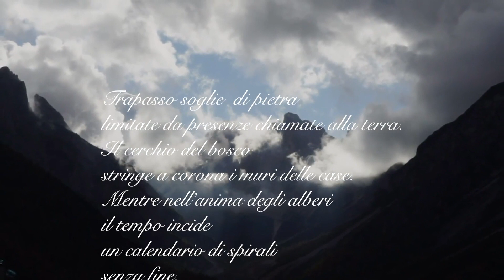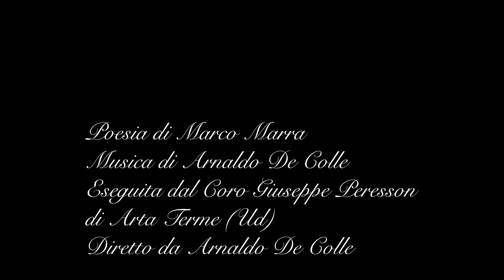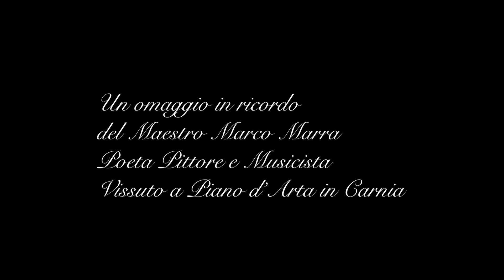Alta Carnia una poesia di Marco Marra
Qualche anno fa ho avuto il privilegio e la gioia di incontrare il Maestro Marco Marra, poeta, pittore e musicista, per me il canto poetico di un usignolo sul ramo di un ciliegio della Carnia. Un uomo ed un artista dalla profonda sensibilità e umanità, impegnato da sempre ad arricchire il territorio nel quale ha sempre vissuto con grande entusiasmo, ma anche un visionario che è andato oltre i confini di questa terra di frontiera.
Leggendo un articolo scritto da Carlo De Colle, ho saputo di una intensa interpretazione di una poesia di Marco che amo particolarmente, eseguita dal Coro Giuseppe Peresson di Arta Terme in Carnia, nel quale  anche Marco ne fece parte.
Da qui nacque l'idea di rendergli un doveroso ed affettuoso omaggio.
Mandi Marco e grazie di cuore